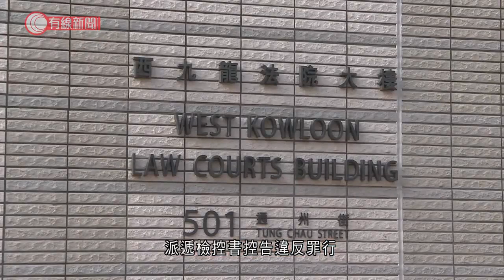壹傳媒五高層被捕 張劍虹羅偉光遭起訴 三人獲准保釋 陳沛敏：以謹守崗位同事自豪 - 20210618 - 港聞 - 有線新聞 CABLE News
【有線新聞】壹傳媒五名高層日前被捕，《蘋果日報》副社長陳沛敏等三人獲准保釋，張劍虹和羅偉光被警方國安處落案起訴。張劍虹是壹傳媒行政總裁，他與《蘋果日報》總編輯羅偉光被落案起訴串謀勾結外國或境外勢力危害國家安全罪，星期六在西九龍法院提堂。國安處亦向蘋果日報等三間公司派遞檢控書控告違反罪行，須派代表應訊。國安法列明公司等法人罪成，可以判罰款及責令暫停運作，吊銷執照或營業許可證。未被起訴的三人，蘋果動新聞平台總監張志偉、《蘋果日報》副社長陳沛敏晚上獲准保釋，陳沛敏對同事被檢控感到難過，「對於兩位同事被檢控，我很難過，希望他們盡早保釋。知道公司、蘋果的同事繼續以專業謹守崗位，繼續報道和採訪新聞，我以他們自豪，覺得辛苦他們了，只想跟他們說這些話。」

相關影片:
1. 神舟十二號升空乃中國載人航天第三步最關鍵一環 - 20210616 - 有線中國組 - 有線新聞 CABLE News
2. 神舟十二號升空乃中國載人航天第三步最關鍵一環 - 20210616 - 有線中國組 - 有線新聞 CABLE News
3. 神舟十二號載人飛船明早發射　三人將於中國太空站停留三個月 - 20210616 - 兩岸國際 - 有線新聞 CABLE News